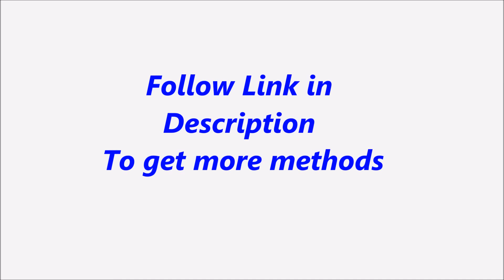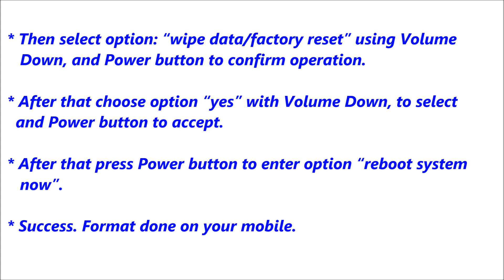Samsung Galaxy J2 Duos Hard Reset, Format Code solution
Description :

Samsung Galaxy J2 Duos  Hard Reset, Format Code solution. You can Hard Reset your mobile easily for free. If you can not solve your problem,  Please follow our website to get more methods and information.